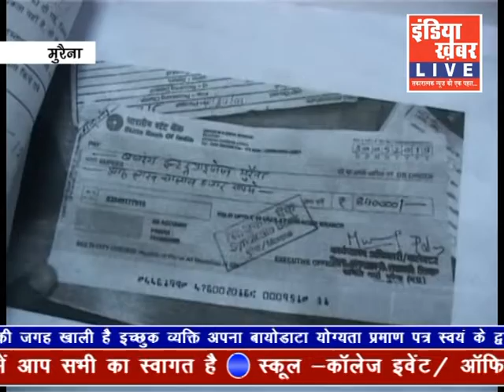indiakhabar Live | 21-06-2019 | IndiaKhabar Live News| इंडिया ख़बर LIVE